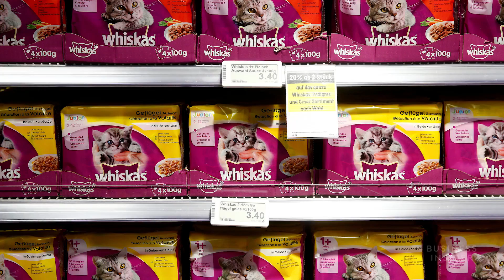Why Mars Is Speaking Out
Following is a transcript of the video: